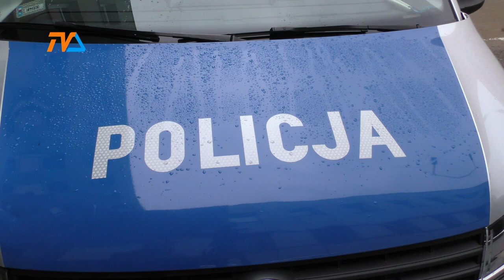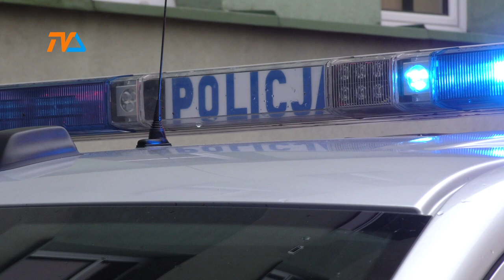Kolosalna strata seniorów |TV SUWAŁKI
Małżonkowie z powiatu augustowskiego padli ofiarą perfidnego oszustwa. Mimo, że zewsząd płyną przestrogi, 82-letnia kobieta i jej o 7 lat starszy małżonek dali się wciągnąć w oszukańczą intrygę, a w efekcie stracili aż 70 tysięcy złotych.